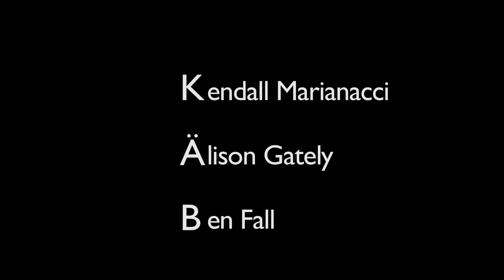MUSIC VIDEO - Rock and Roll by Eric Hutchinson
Made at Boston University's Academy of Media Production, 2012.